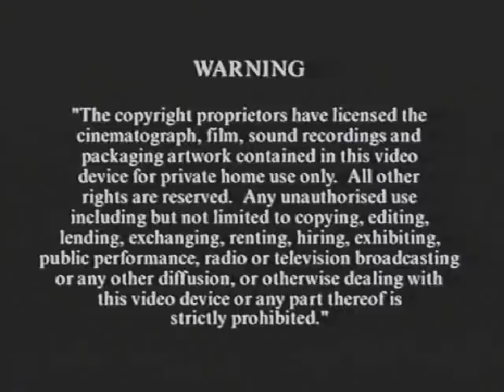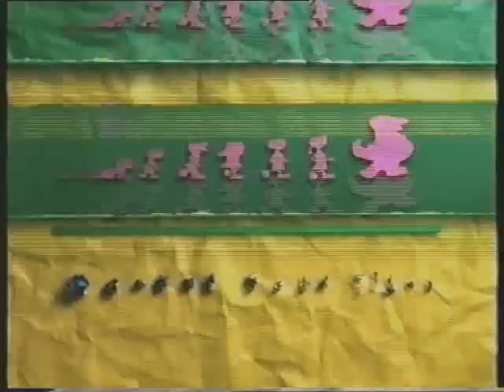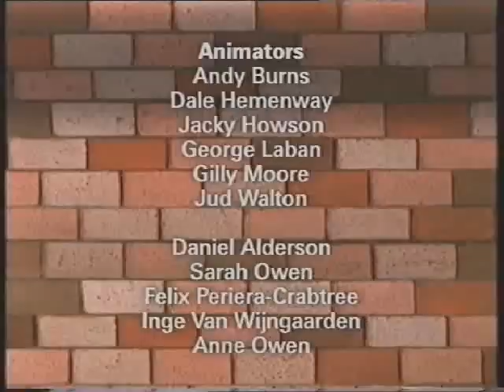Bob The Builder: Bob's winning Team - Special Sports Edition (2002 UK VHS)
Released by HIT Entertainment in 2002.